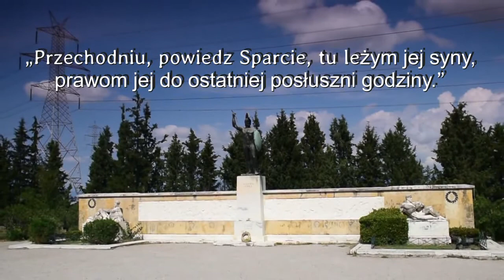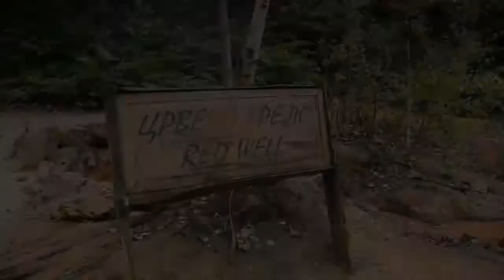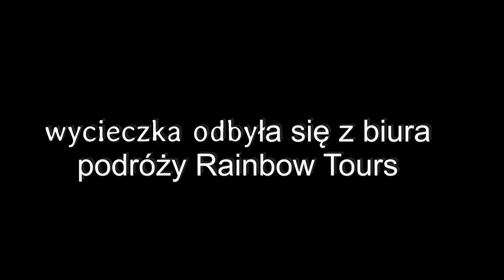Wycieczka objazdowa z Rainbowtours : Grecja - Klasyczna Hellada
Film z wycieczki po Grecji  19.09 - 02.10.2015 z Rt. ( not made for profit )

Uwaga ! filmu nie można wyświetlić na niektórych urządzeniach. To ograniczenie może obejmować telefony, konsole do gier i dekodery
Film nonprofit